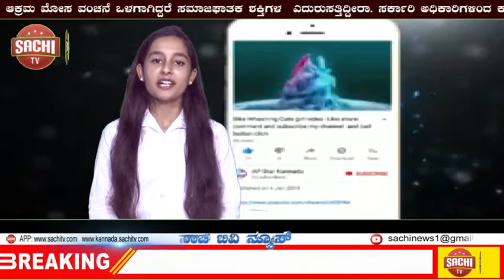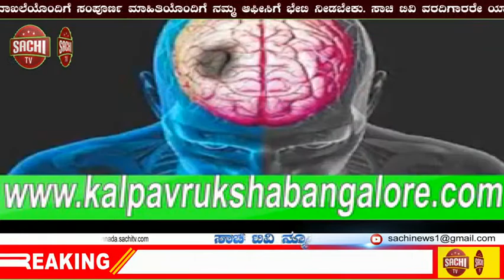ಪಾರ್ಕ್‌ನಲ್ಲಿ ನಟಿ ಸಂಯುಕ್ತ ಹೆಗ್ಡೆ ಕಿರಿಕ್‌! ಛೀಮಾರಿ!| sachi tv